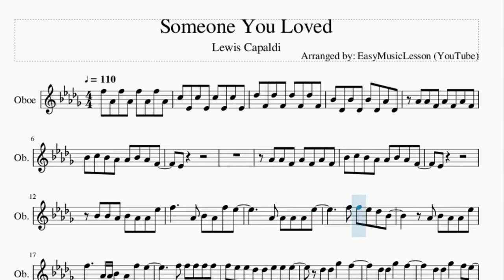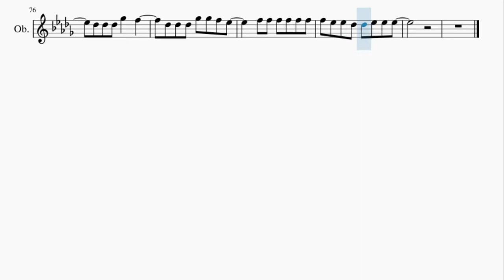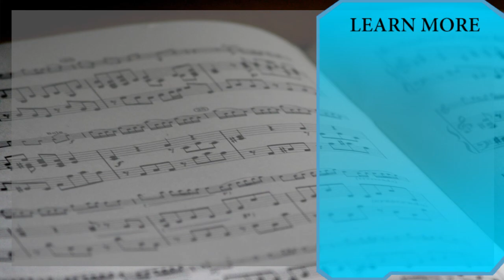Oboe Sheet Music: How to play Someone You Loved by Lewis Capaldi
Here is a sheet music/tab video on the song Someone You Loved by Lewis Capaldi on the oboe. A oboe sheet music arrangement which is transposed to notes that are easily played by oboe, for the song Someone You Loved by Lewis Capaldi.

EasyMusicLesson2 teaches you to play the your favorite instrument, through well-arranged sheet music so that you too can learn how to play Someone You Loved by Lewis Capaldi on the oboe as fast as you can. A oboe sheet music with backing tracks to help your play the song better.

Chords of Oboe arrangement:
Ab Maj   Bb Min   Gb Maj   Eb Min   Bb Min   Ab Maj   Db Maj
Eb Min   Bb Min   Ab Maj   Db Maj   Ab Maj   Bb Min   Gb Maj

Melody notes of Oboe:
F5 Ab4 F5 Ab4 F5 Ab4 F5 Ab4
C5 Eb4 C5 Eb4 C5 Eb4 C5 Eb4
Db5 F4 Db5 F4 Db5 F4 Db5 F4
Bb4 Db4 Bb4 Db4 Bb4 Db4 Ab4 Db4
Ab4 Ab4 F4 Ab4 F4 Ab4 F4
Bb4 C5 Bb4 Ab4 Ab4 Bb4 Ab4 F4
Eb4
Eb4
Bb4 Bb4 Ab4 Bb4 Ab4 Ab4 Eb5
F5     Ab4 Bb4 Ab4 F5 Eb5
Ab4 Ab4 Ab4 Ab4 Eb5
F5 F5 Eb5 Db5 Bb4
Ab4 Bb4 Ab4 Ab4 Eb5
F5     Ab4 Ab4 Bb4 Ab4 F5 Eb5
F5 F5 F5 F5 F5
F5 Eb5 Eb5 Db5 Db5 Eb5 Eb5 Eb5
Db5 Db5 Gb5   F5
Db5 Db5 Gb5   F5 Eb5
Db5 Db5 Db5 Ab5 Ab5 F5
Db5 Db5 Db5 Gb5   F5
Db5 Db5 Db5 Gb5 Gb5 F5 Eb5
F5 F5 F5 F5 F5 F5
Eb4
Eb4
Eb5 F5 F5 Eb5 Db5 Bb4
Ab4
Ab5 Bb5       Bb5 Bb5 Bb5
Ab5   Ab5 F5 F5 F5 F5
Eb5   Eb5   F5   Gb5
F5   Eb5   Db5   Ab5
Bb5         Bb5 Bb5 Bb5
Ab5 Ab5 Ab5   F5 Eb5 F5
Eb5   Eb5